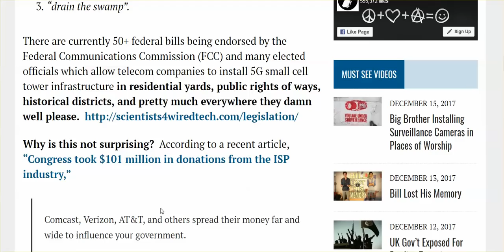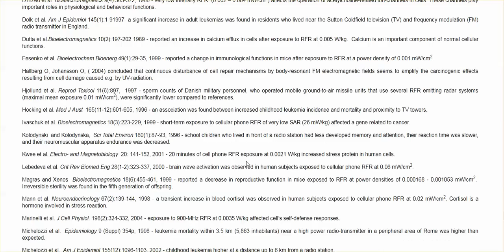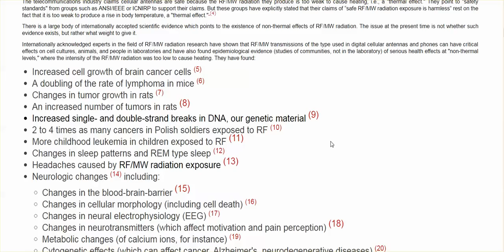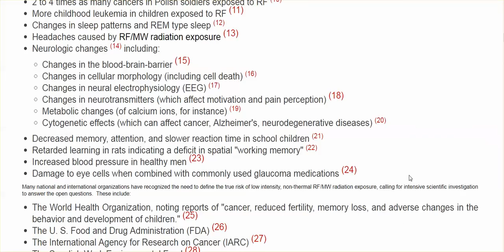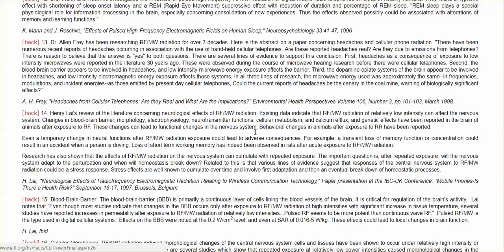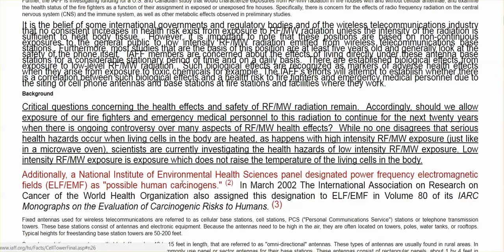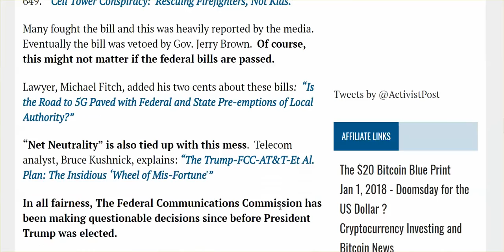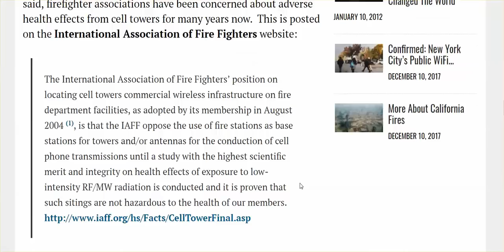Hear What The Int'l Firefighter Assoc. Said About Cell Towers, RF & Microwave Frequencies